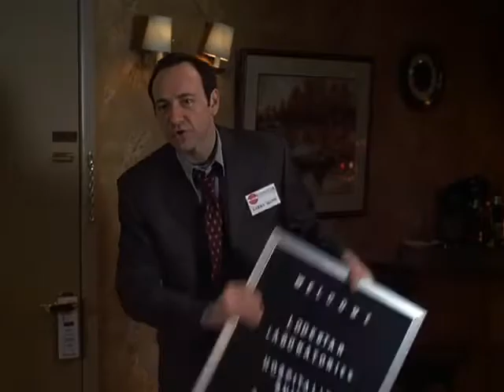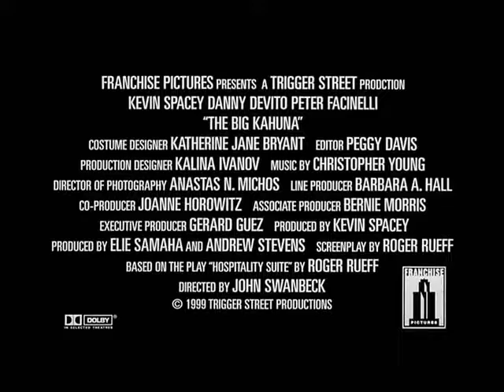The Big Kahuna 1999 Trailer | Kevin Spacey | Danny DeVito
The Big Kahuna 1999

Two veteran salesmen dissect a sales pitch to a particular client, through their young protégé.

Director: John Swanbeck
Writers: Roger Rueff (play), Roger Rueff (screenplay)
Stars: Kevin Spacey, Danny DeVito, Peter Facinelli